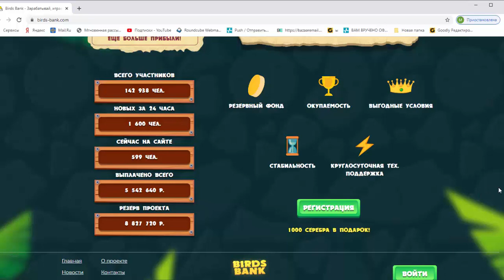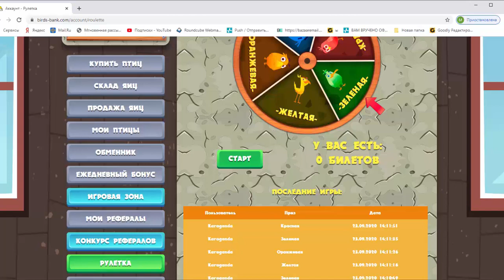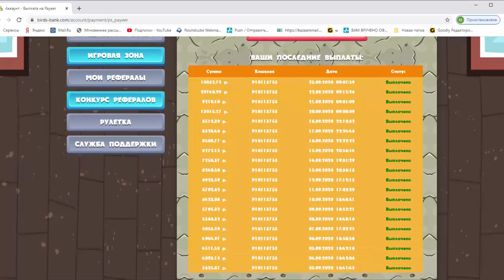10 000 РУБ. ЗАРАБАТЫВАЮ КАЖДЫЙ ДЕНЬ НА ТЕЛЕФОНЕ. СМОТРИ И ПОВТОРЯЙ.